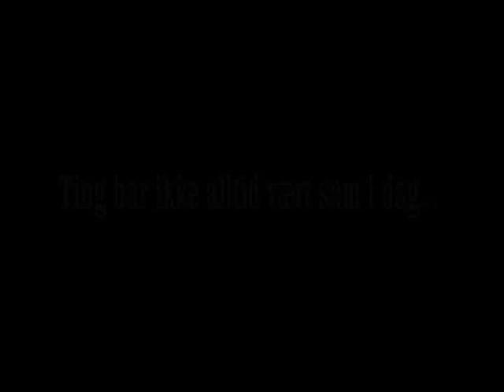Ting har ikke alltid vært som i dag...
Natten mellom 8. og 9. april 1940 var uoversiktlig og kaotisk for jagerflyveren Finn Thorsager. Han var på beredskap med sin Gloster Gladiator på Fornebu, og ble vekket flere ganger av at alarmen gikk. På morgenkvisten ble Thorsager vekket igjen  tyske fly var observert på vei inn mot Oslo. Finn Thorsager tok av med sin dobbeltdekker for å møte moderne, tyske fly. Skulle han skyte mot tyskerne? Ordren var uklar. På vei mot Drøbak fikk han øye på et tysk fly med doble haleror. Thorsager manøvrerte flyet inn i posisjon bak Dornier transportflyet, og avfyrte sine våpen mot inntrengeren. Kort tid etter forsvant transportflyet i tåkehavet. Finn Thorsager var den første norske jagerflygeren som åpnet ild mot fiendens fly. Thorsager landet noe senere med kulehull i flykroppen. Tyskerne hadde skutt tilbake.

Gladiator er beretningen om Finn Thorsagers liv som flyver, og beskriver et langt liv i cockpit. Fra han som ung gutt fikk bli med på sin første flytur med et Simmonds Spartan sjøfly til han fløy sin siste tur med DC-9 i SAS. Finn Thorsager var en beskjeden mann som ikke gjorde så mye ut av sine erfaringer under krigen. Erfaringer som begynte med luftkampen over indre Oslofjorden 9. april, og som fortsatte som jagerflyver med Hurricane og Spitfire ut fra Storbritannia.

Forfatteren har fått tilgang til Thorsager sine etterlatte notater, og har krysset notatene med frigitte krigsdagbøker, detaljert research og intervjuer med mennesker som stod Thorsager nær. Til sammen har det blitt en spennende
beretning fra krigens dager, skrevet i et ungdommelig og levende språk. Boka er et bidrag til norsk fly- og krigshistorie. Finn Thorsager utdannet seg til flyver i pionertiden, og var elev ved Hærens Flyvevåbens Skoler i 1936 med Ole Reistad som førstelærer.